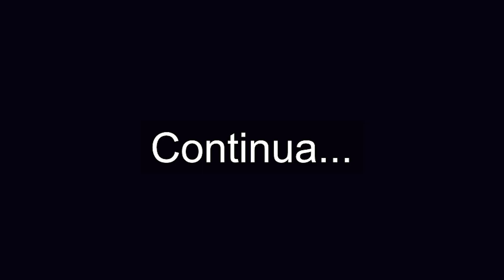Missão: Começar a Missão - STONESHARD #4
º @marksviniciusmoraes
º @romulommorais